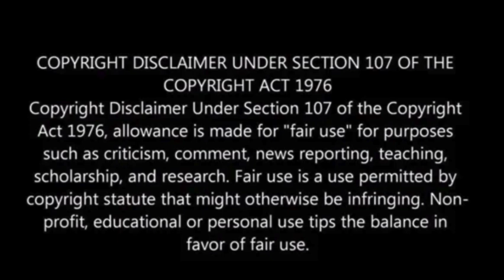10 injured, 1 in critical condition after shooting in Ohio, police say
Police are investigating a shooting in Ohio early Sunday morning that left ten men, aged 16 to 27, injured. The incident occurred in the 1100 block of N. High Street in Columbus.

One victim is in critical condition, while the others are stable. The suspect, described as a male wearing all black, was pursued by police but evaded capture.

Upon arrival, officers found six victims and later learned that four more had gone to local hospitals.

Police are searching for a white, four-door Honda Civic with tinted windows believed to be involved in the shooting, according to a tweet from the Columbus Division of Police, USA Today has reported.